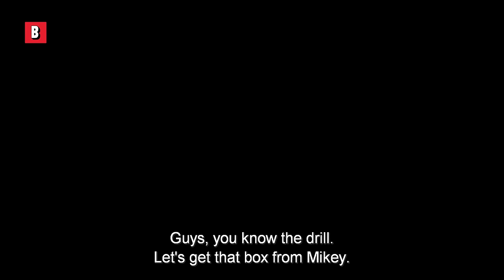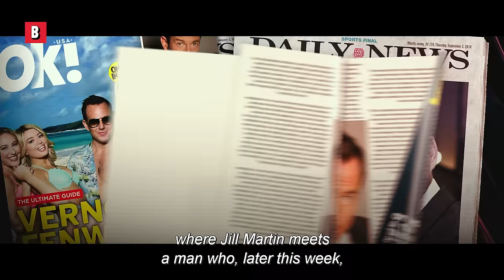The Ninja Turtles break in a stadium to watch a NBA game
This Ninja Turtles intro scene rocks!